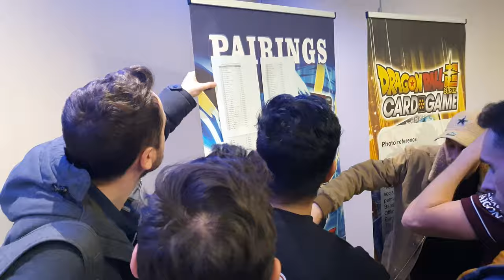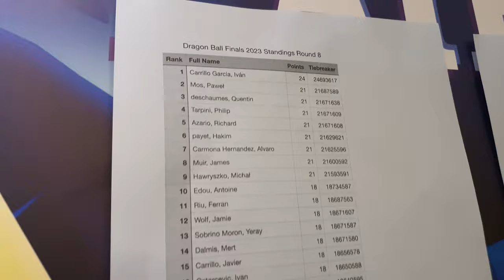TOP 17!!! TOP 16???? WTF!! - VLOG EUROPE FINALS BARCELONA 2023 - DRAGON BALL SUPER TCG